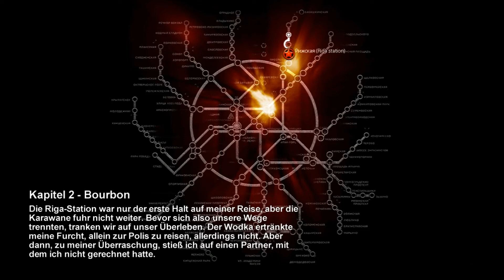Lets Play Metro 2033 Part 4 berndeutsch [HD/Blind]